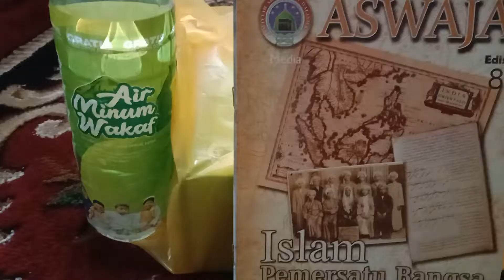ISRO MI'ROJ MASJID JAMI' BANGIL - GUS QOYUM